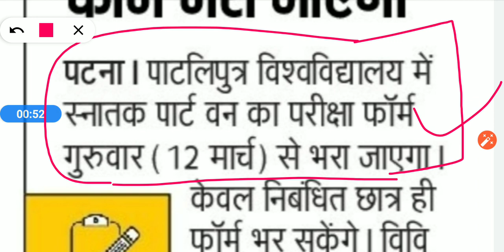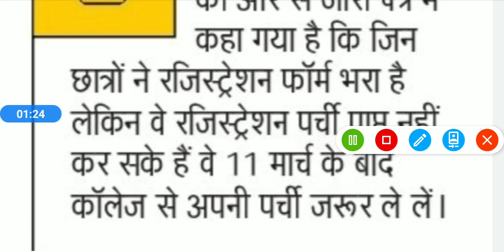Part-1 exam form 12/3/2020 से भरना शुरू।B.a,B.sc,B.com//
Hello frnds
IN THIS VIDEO I DISCUSSED ABOUT the Form filling starting date of pataliputra university.

patliputrauniversitypatna___form filling date start
ppu examination

Learning point .
Learningpoint .